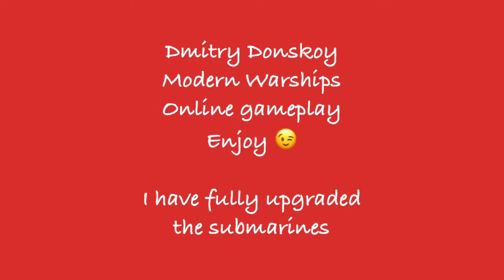Dmitry Donskoy Nuclear powered submarines online gameplay Modern Warships